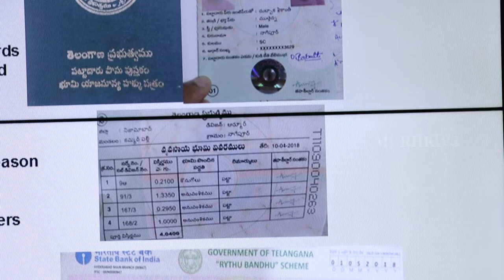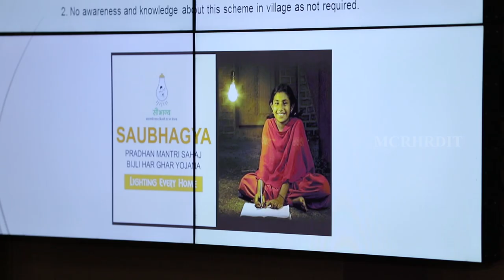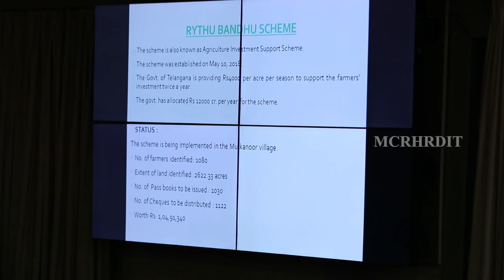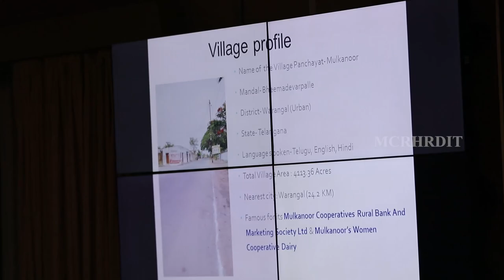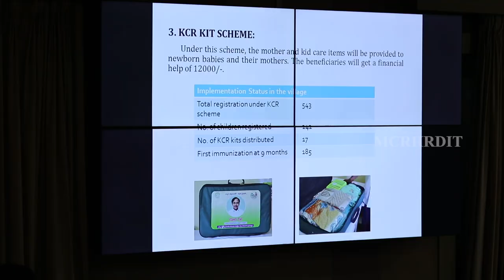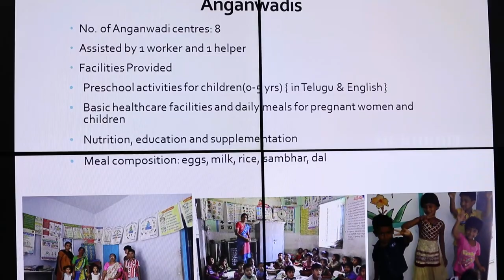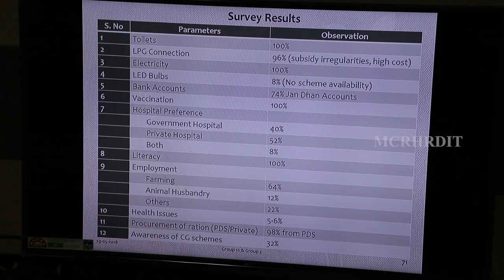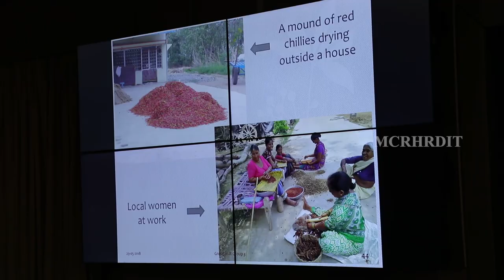MCRHRD ASOs(DR) Village Visit Study Program